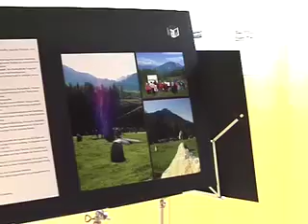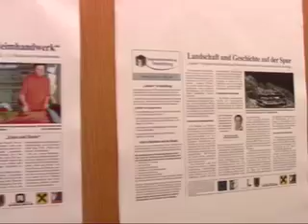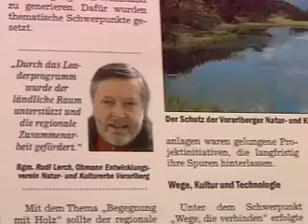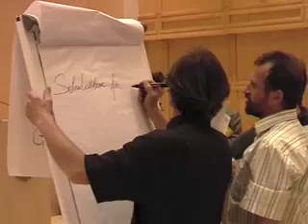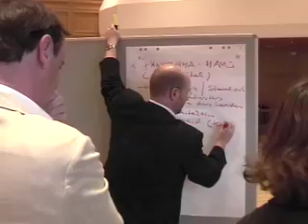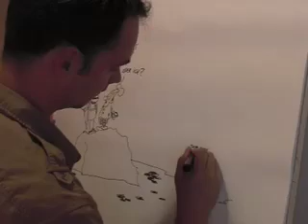LEADER13 Seminar Schwarzenberg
Unter dem Titel LEADER13 Zukunftsforum lud der Entwicklungsverein Natur- und Kulturerbe Vorarlberg ein, um den Beginn der neuen Strukturförderperiode 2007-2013 der EU einzuleiten.
Ideen und Ansätze für Gestaltungs- und Verbesserungsmaßnahmen wurden von Akteuren aus ganz Vorarlberg im Angelika Kaufmann Saal in Schwarzenberg zu Papier gebracht.